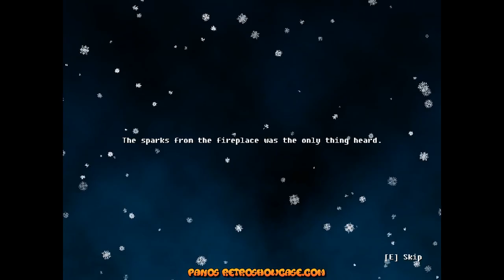CHRISTMAS QUEST (Retro Remake / Retro Style Full Playthrough)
Retro Remake / Retro Style Game No.14 / CHRISTMAS QUEST (2019)
INFO: Developed by Santa Games, Christmas Quest is a festive Christmas platform game where you jump your way through several challenging locations on your quest to save Christmas from the evil Easter Bunny. In the game, you search for hidden gifts, face multiple obstacles and jump on your enemies in true platform fashion. Can you save Christmas before it's too late?